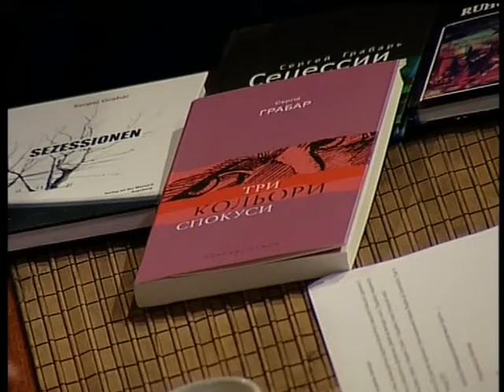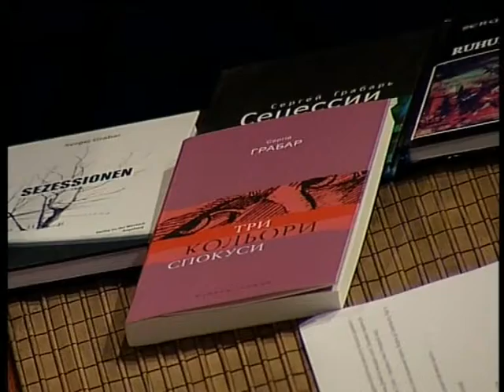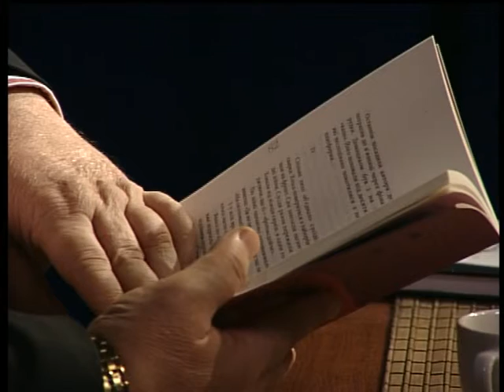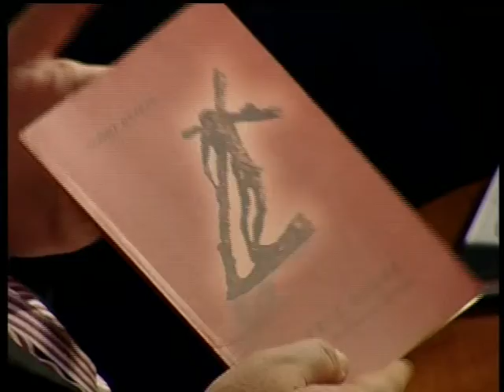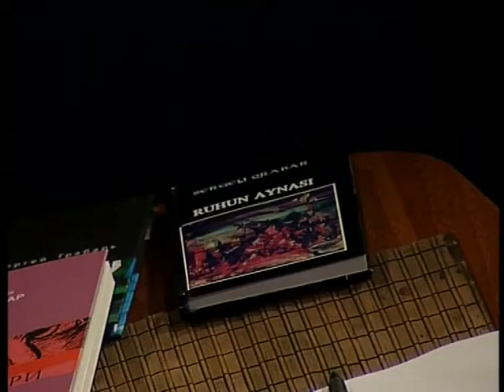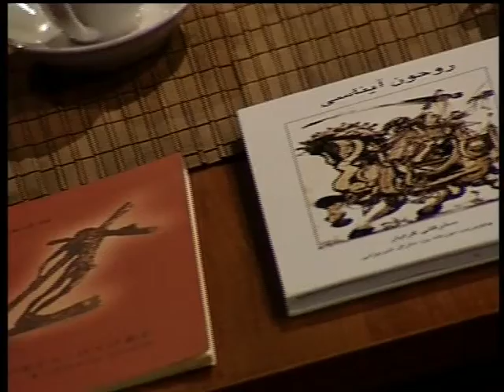Україна єдина. Сергій Грабар.